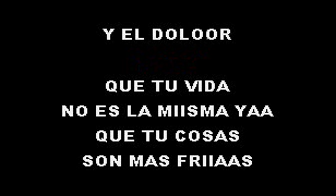LUIS SEGURA SON MIS PALABRAS SMITH KARAOKE